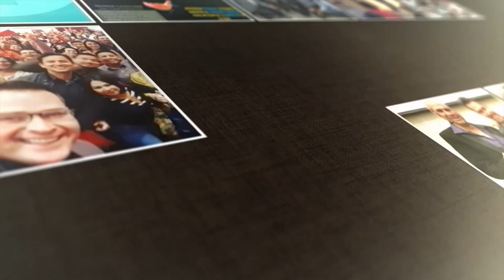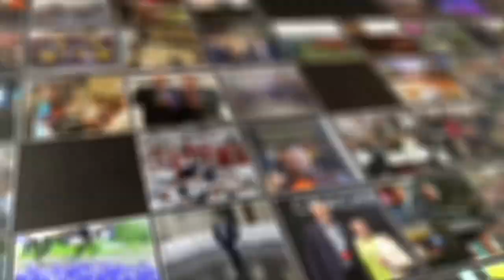TALLER MOTIVACION DOCENTES UNIDAD EDUCATIVA SAGRADOS CORAZONES